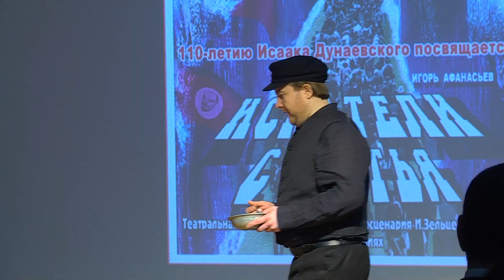В областном театре драмы простились с бывшим главным режиссером, драматургом Игорем Афанасьевым